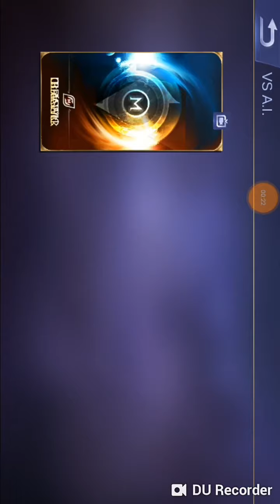Cara tepat cepat dapet battle point.. Cocok rank elit warrior gm sampe ke mythic. Selamat mencoba